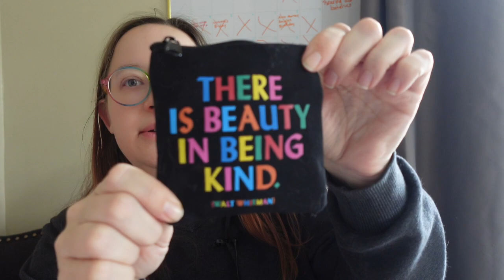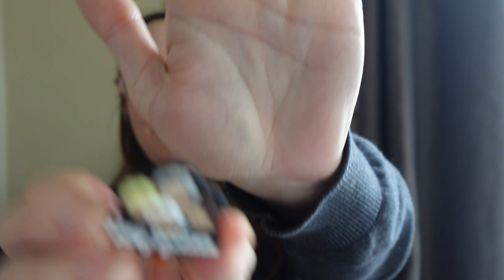I'm A Gift Knitter and Use Protection?! - Knitting Podcast #1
Welcome to Stewardson Stitches! Where I mostly knit but also have some crochet projects coming up soon... aka some gifts! I'm a big gift knitter and love trying new things. Join me along my journey. espcially if you are a somewhat beginner (I guess i'd be an advanced beginner) like me :)

* Purl Soho "Hooded Scarf" pattern
* RS (right side)/WS (wrong side) charms
* Knitting needle case: (don't have this print anymore... here is shop link for more prints)